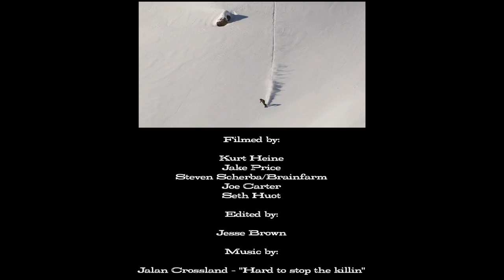REAL SNOW BACKCOUNTRY: MARK CARTER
Mark Carter's entry for X Games Real Snow Backcountry 2013, the all-video, all-mountain freestyle snowboarding contest running in conjunction with X Games LA.